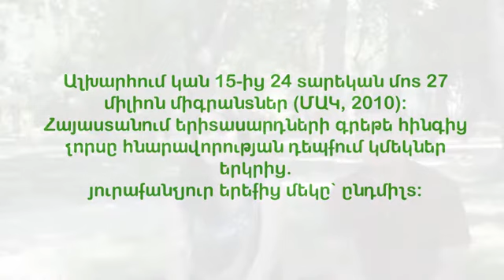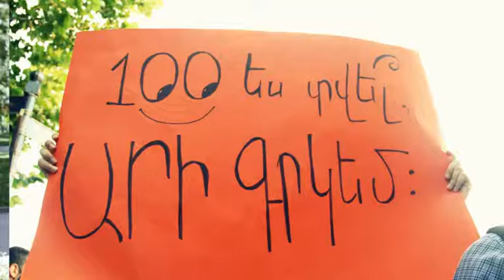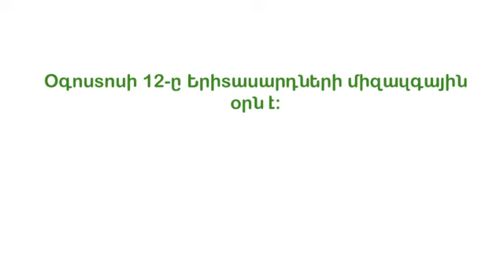Փոքրիկ ֆիլմ՝ նվիրված 2013 թ. Երիտասարդության միջազգային օրվան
Փոքրիկ ֆիլմ՝ նվիրված 2013 թ. Երիտասարդության միջազգային օրվա թեմային՝ երիտասարդների միգրացիային: Ֆիլմը պատրաստել են ՄԱԲՀ երիտասարդ հավասարակիցների ցանցի կամավորները, ում, ինչպես նաև ֆիլմի բոլոր հերոսներին, հայտնում ենք հատուկ շնորհակալություն: Շնորհակալություն ենք հայտնում նաև ֆիլմի ստեղծմանը բոլոր աջակցողներին: